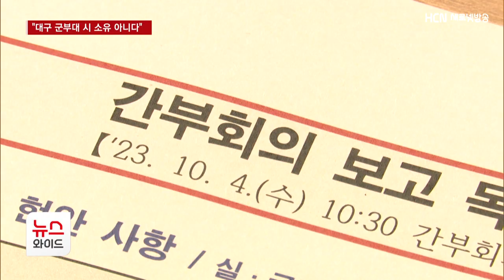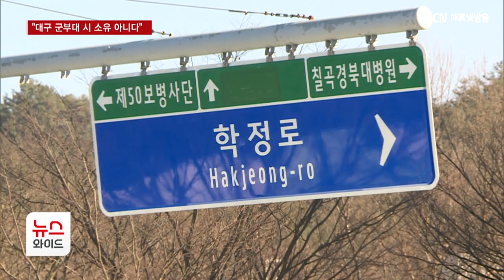칠곡군수 "대구 군부대 시 소유 아냐"..홍준표 시장 비판 / HCN새로넷방송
김재욱 칠곡군수가 홍준표 대구시장을
강하게 비판했습니다.

최근 통합신공항 시설 배치를 두고
경북 기초단체와 갈등을 빚은 홍 시장이
"대구 군부대 이전지를 통제할 수 있는 곳으로
검토하겠다"고 밝히자, 이를 반박한 겁니다.

전보근 기자입니다.